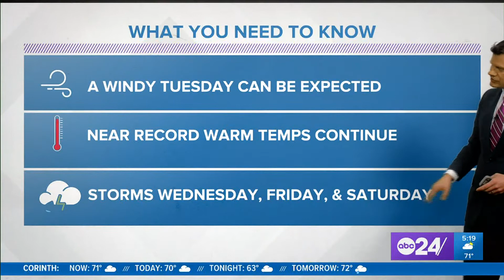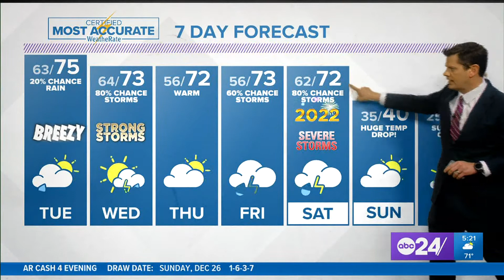Chief Meteorologist John Bryant says there will be wild weather to end the last week of 2021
Several rounds of storms this week